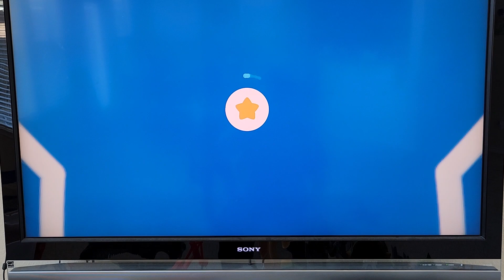Kirby and the forgotten land all bosses battle part 4